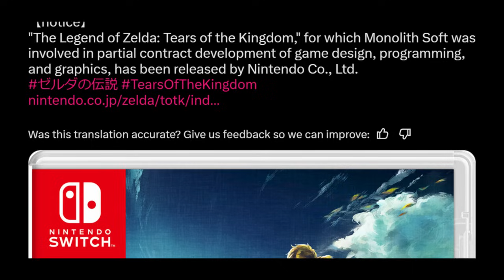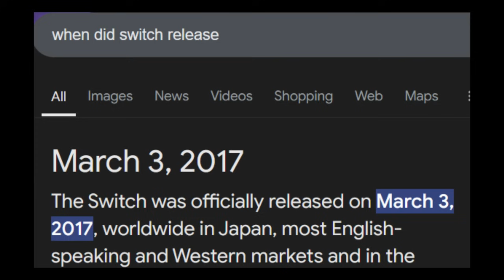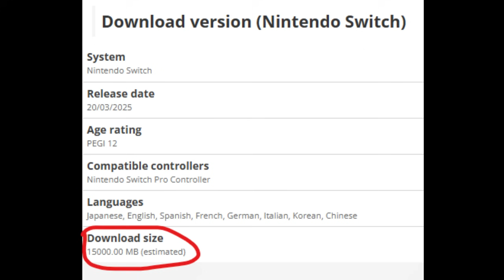They Put Xenoblade Chronicles X on the Nintendo Switch!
Nintendo just dropped this news out of NOWHERE!

About Ram Revie
Hey I'm Ram! I cover mostly Persona, and Fire Emblem content, but also dip into Danganronpa, Xenoblade, Pokémon, and other games from Square Enix, Capcom, Atlus, Sega & Spike Chunsoft (with some anime games and jrpgs thrown in as well!)